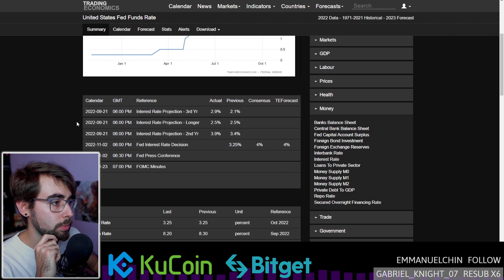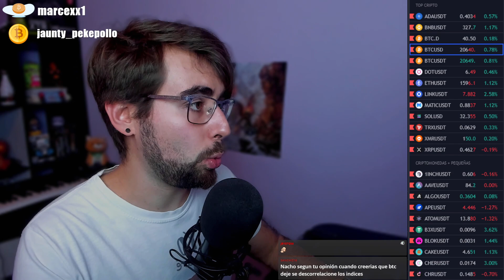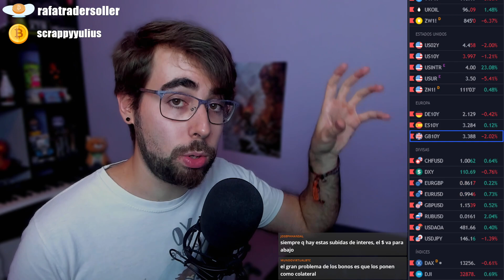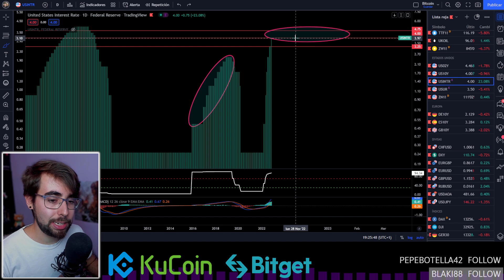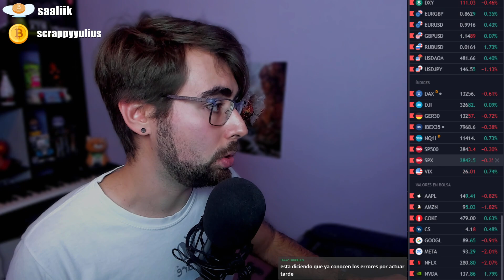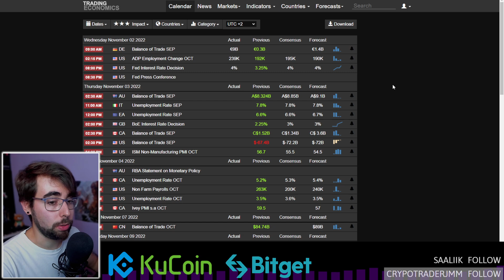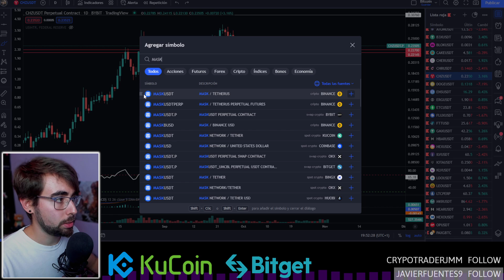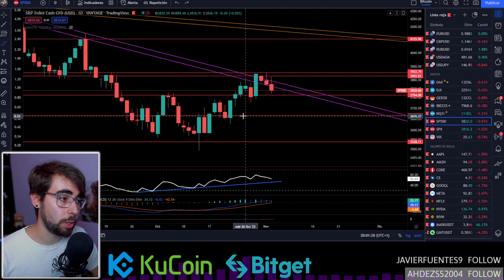🚨BITCOIN HOY está LOCO con la SUBIDA de 0,75%!! [2023]👉Analisis DIRECTO BTC y NOTICIAS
✔️La subida de tipos de interes nos EXPLOTA en la CARA. Bitcoin (BTC) hoy. Vemos en los analisis al dia DONDE iría el precio, a falta de noticias, de esta criptomoneda.

TIMEFRAMES
00:00 Intro
04:26 SUBIDA de TIPOS